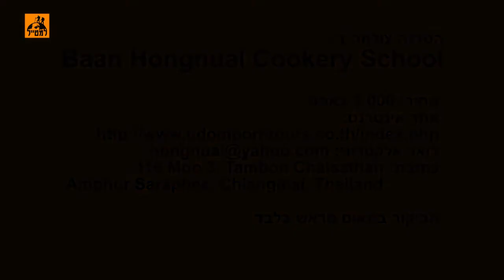קורס בישול בתאילנד - איך להכין עוף בקשיו?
פאד תאי, אורז מטוגן, בננה בחלב קוקוס ועוד, הם רק חלק מהמאכלים המסורתיים של תאילנד. אם אתם רוצים לדעת כיצד להכין אותם זה בהחלט אפשרי!  במרחק עשר דקות נסיעה מהעיר צ'אנג מאי, בצפון תאילנד, נמצא הכפר Amphur Saraphee. כאן נמצא בית ספר לבישול הנקרא Baan Hongnual Cookery School. לכל משתתף יש עמדת הכנה משלו ועמדה לבישול בגז. בסיום ההכנה תוכלו גם לאכול וליהנות ממעשה ידיכם. חוויה מעניינת ומיוחדת המעניקה ידע וניסיון על עולם הבישול התאילנדי, יחד עם אוכל טעים!